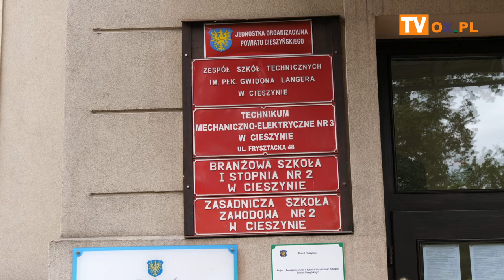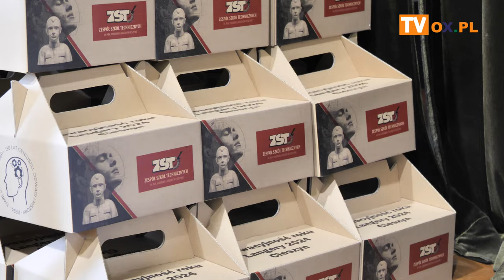Langery 2024 w ZST w Cieszynie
W poniedziałek (10.06) w Zespole Szkół Technicznych im. płk Gwidona Langera w Cieszynie miało miejsce uroczyste rozpoczęcie konkursu na innowacyjność - LANGERY 2024. W konkursie wzięło udział 15 zespołów ze śląskich szkół.